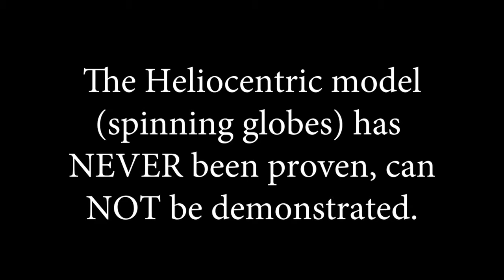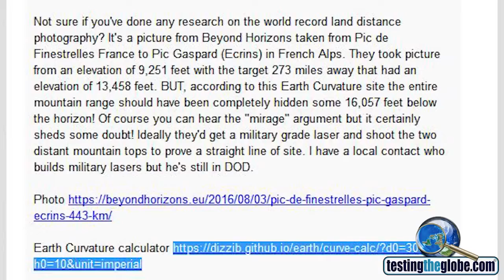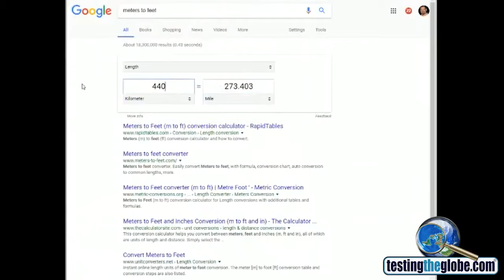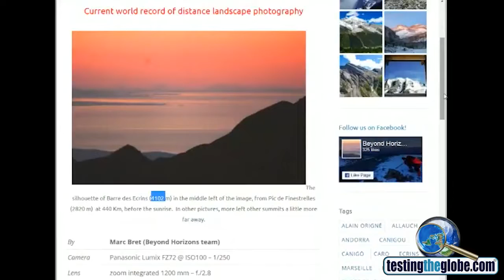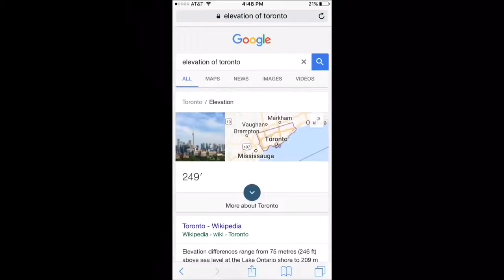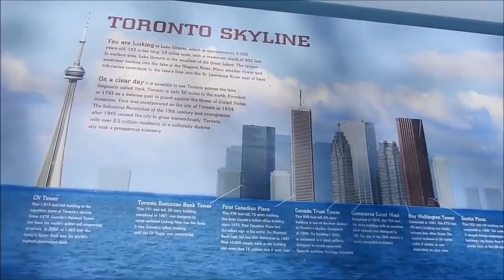BEST RATED FLAT EARTH FACTS IN 7 MINUTES - ( AMAZING FACTS INDEED )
Another great flat earth videos from this channel TITLE "The Flat Earth And The Magnetic North Pole - [ Best Rated Flat Earth Ever 2017 ]".. watch it, think deeply, and make a Flat Earth Movement for BEST IN The World!!